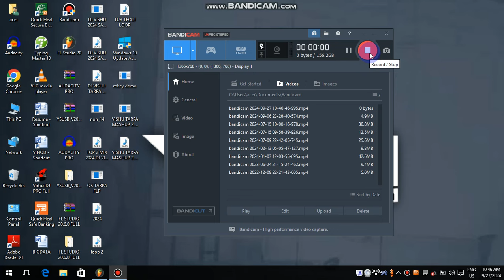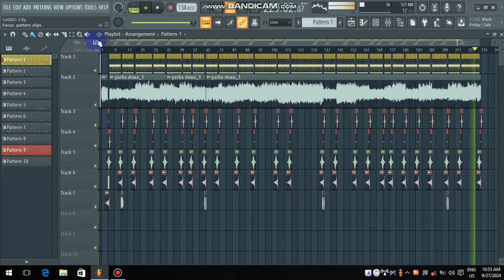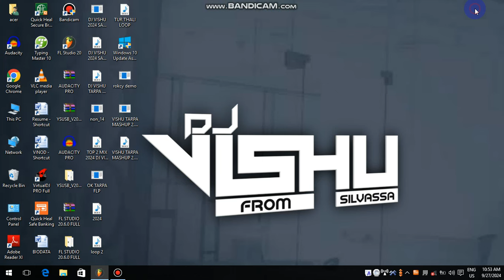New गरबा_Gujarati &_Hindi मिक्स 2024 🎁| Garba DNH Loop | Dj Vishu from Silvassa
FLP project review...New DNH Garba Loop
Hello Friends

Dj Vishu from Silvassa

✿ DNH Tarpa mix  |  DNH Tur thali | Desi pad mix
✿ New trending Timli Mix | New Dholak pad Mix

Use Headphones 🎧
Piano 🎹 by - jay ambe Musical group velugam
Dj Mixing By : Dj Vishu

Sports Friends YouTube channel

thank you for writing